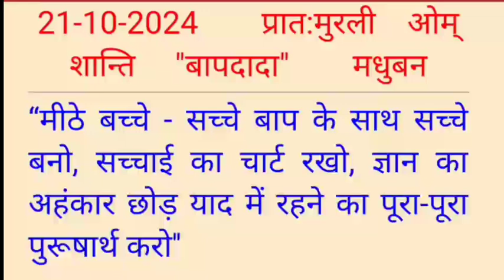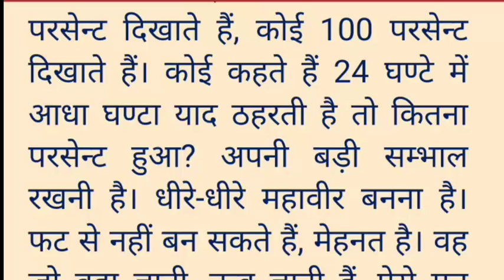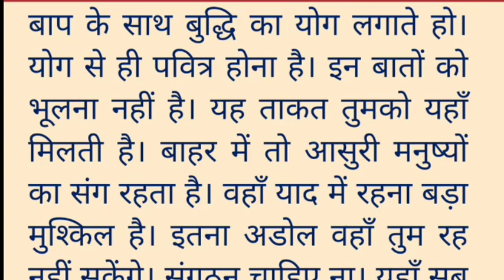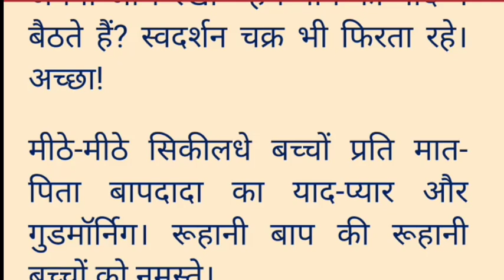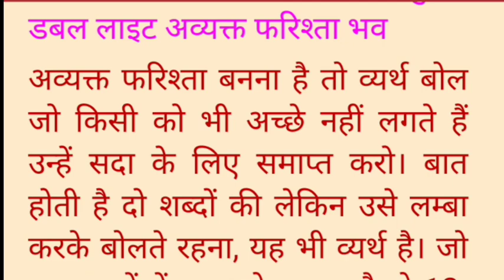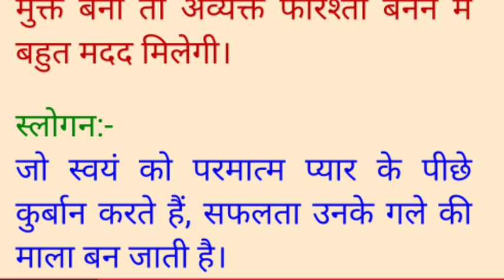आज के महावाक्य 21अक्टूबर 2024/